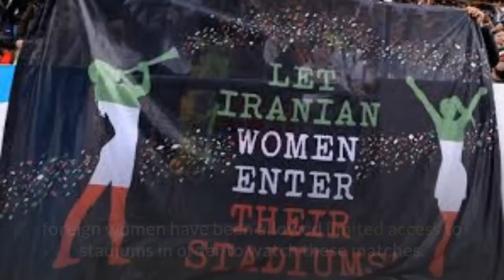FIFA assures Iranian women of attending football matches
Fifa 'assured' Iranian women will be able to attend football matches.

In this photo you see women cheering at a screening of a match at last year's World Cup. It was one of the very rare occasions as female fans were admitted alongside men. Hundreds of Iranian women watched their first men's football match at the World Cup last year.

Women in Iran will be able to attend football matches. They can start with a World Cup qualifier next month, according to football's world governing body, Fifa.

Fifa president Gianni Infantino said he discussed the issue with the Iranian authorities after the death of a female fan earlier this month.

Mr Infantino said they assured him that women would be allowed into matches.

Women have effectively been banned from stadiums where men are playing since just after the 1979 Islamic revolution.

Earlier this month, football fan Sahar Khodayari died after she had been arrested for trying to go to a match disguised as a man.

Ms Khodayari was also known as the "blue girl" after the colours of her favourite team Esteqlal. She feared she would be jailed. She set herself on fire outside the court. She died a week later in hospital.

Her death caused widespread grief and outrage, both within and outside Iran.

Football players and fans around the world have also been paying tribute to Ms Khodayari. Footballers from some European women's teams have been wearing blue armbands during matches, in her memory.

Fifa itself has faced growing criticism, with people calling for the body to suspend or ban Iran's football federation.

Fifa officials have spent a week in Iran discussing the 10 October match against Cambodia, Iran's first home game of the 2022 qualifying competition.

"We need to have women attending," Mr Infantino told a Fifa conference on women's football.

"We have been assured that as of the next international game of Iran... women will be allowed to enter football stadiums. This is something very important - in 40 years this has not happened, with a couple of exceptions."

Although Iranian women have been banned from watching men's teams play, foreign women have been allowed limited access to stadiums in order to watch these matches.

While the sporting ban is not written into law, it is "ruthlessly enforced", Human Rights Watch says.

The ban was temporarily lifted last year to allow women to watch the World Cup being streamed at a stadium in Tehran.

Last November, there were hopes of more long-term change when a group of women were allowed to enter the second leg of the Asian Champions League final in Tehran. Mr Infantino was also at that match.

However, women have been denied access to matches since.